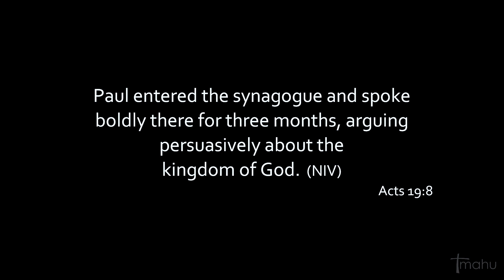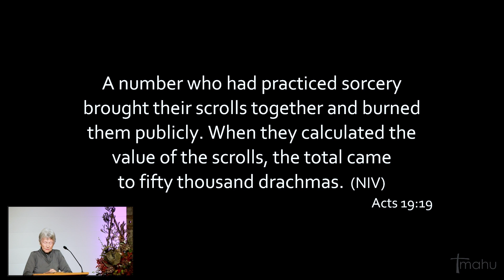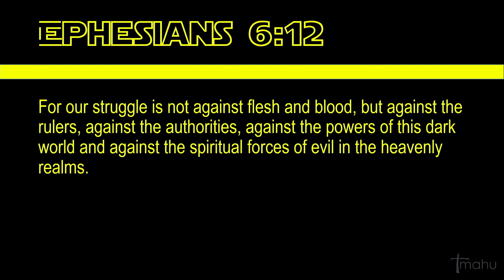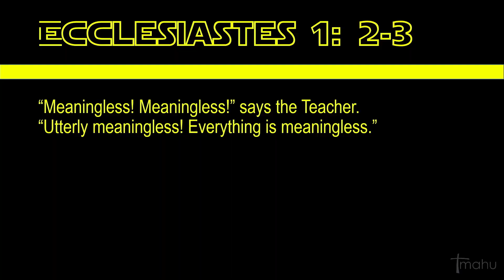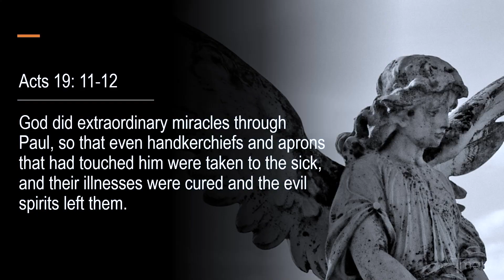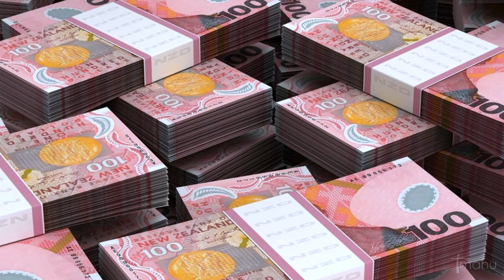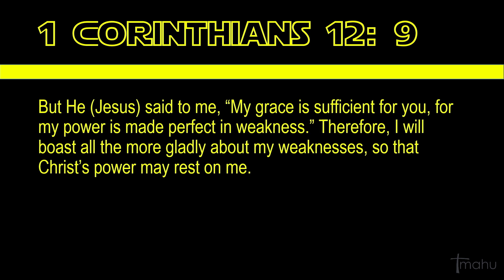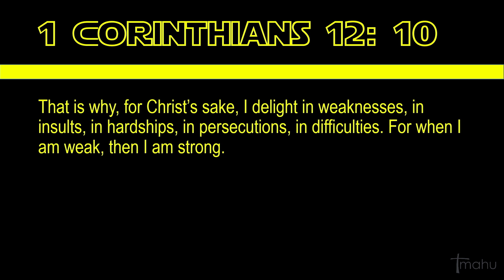Nick McLennan - New Power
Sermon for Sunday 16th July